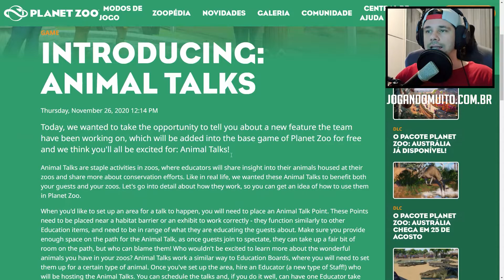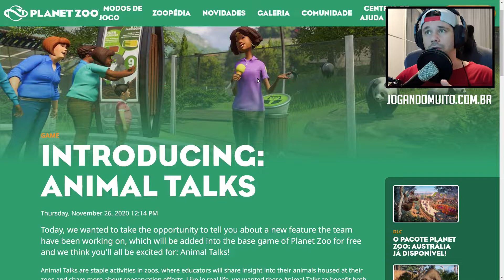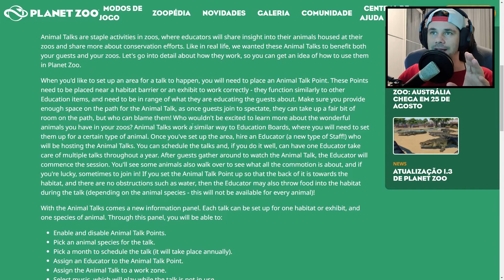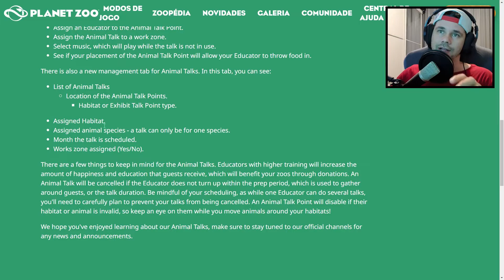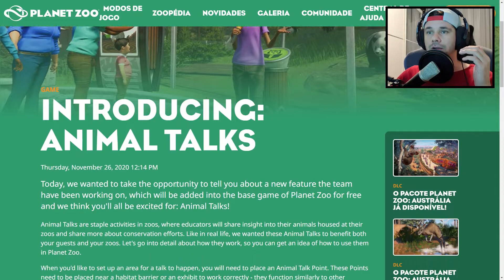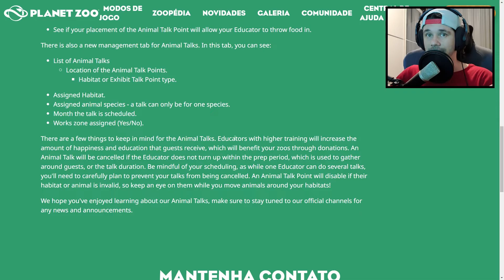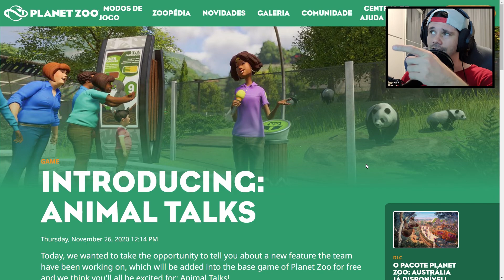PLANET ZOO: PONTOS DE APRESENTAÇÃO | PLANET ZOO ANIMAL TALKS UPDATE 1.4 | ATUALIZAÇÃO GRÁTIS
A nova atualização de Planet Zoo trás um novo tipo de funcionalidade ao jogo Planet Zoo. Agora podemos configurar um novo tipo de trabalhador no Zoológico, o Educador. O Educador no Planet Zoo dá Palestras, ou Talks, sobre os animais do Zoológico. Planet Zoo Atualização Grátis. Planet Zoo Animal Talks. Planet Zoo Update 1.4. Animal Talks irá deixar as Gameplay Planet Zoo ainda melhores e mais divertidas.

✔ FACE: jogandomuitoam